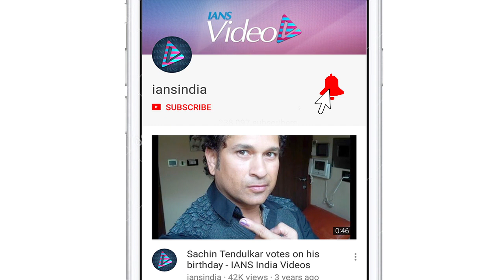Public Review | Article 15 | Ayushmann starrer hard-hitting crime drama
Ayushmann Khurrana starrer crime drama 'Article 15' finally hit theatres today. Directed by Anubhav Sinha, it is Article 15 of the Indian Constitution that prohibits discrimination of Indians on grounds of religion, race, caste, sex or place of birth, and it takes inspiration from true life events.